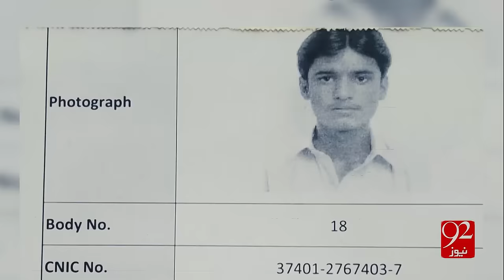PIA PLANE CRASH: ATR plane review 9-12-2016 - 92NewsHD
Watch PIA PLANE CRASH: ATR plane review 92NewsHD